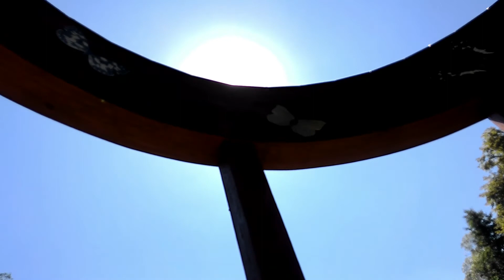Attractions Czech Republic Vlašim (Látnivalók/Csehország-Vlašim) HD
Csehország/Vlasim város látványosságai. Ha erre jársz mindenképp nézd meg.Ha nem akkor ez a videó pótolja ezt az élményt.Remélem!
Köszönöm!!!